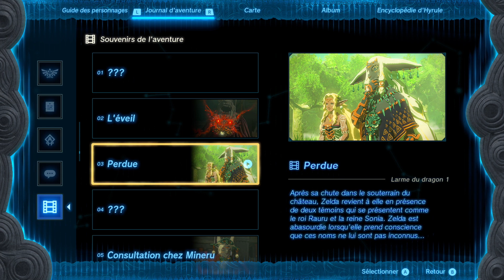La fin de Zelda ... 🏰 Zelda TOTK 💧 # 58